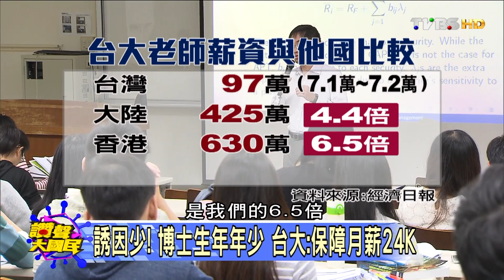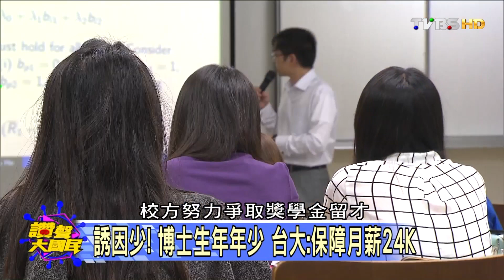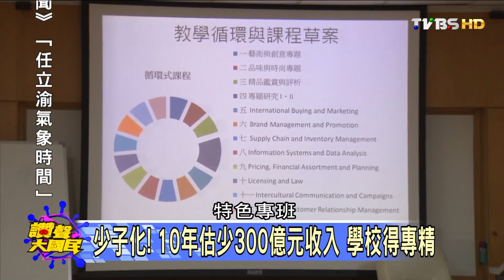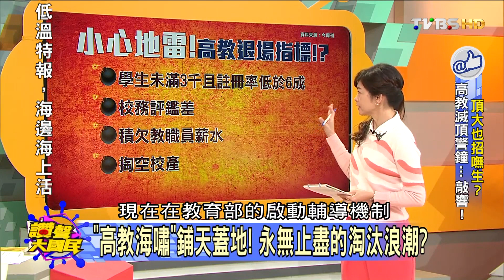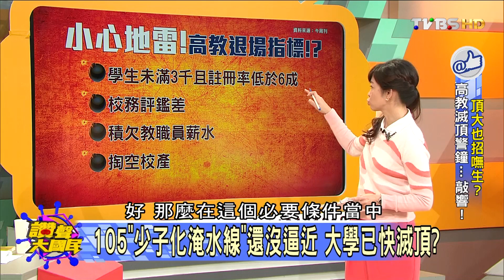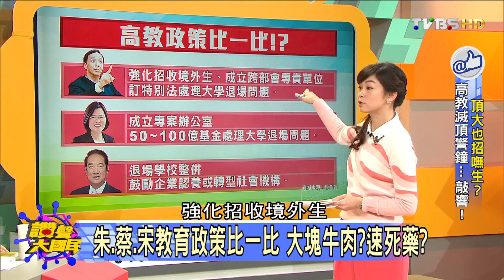註冊率4掛蛋!驚見國立大學! 讚聲大國民 20151216 (完整版)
虎年「105大限」號稱「少子化淹水線」，教育部預估，明年大專院校將減少2萬1千多個學生，但淹水線還沒到，各大學註冊率已經開始拉警報！私立大學招生困難已不是新聞，現在甚至連國立大學都出現註冊率掛蛋、連傳統的熱門科系都開始出現缺額，透露出什麼警訊？還有後段班私大為了生存，不惜買人頭、送紅包，甚至還出現「保證畢業班」？搶救我們的大學，right now！
今日來賓～
台大社會系教授　薛承泰
世新大學前校長　賴鼎銘
中信金融管理學院校長　施光訓
遠見雜誌記者　李雅筑